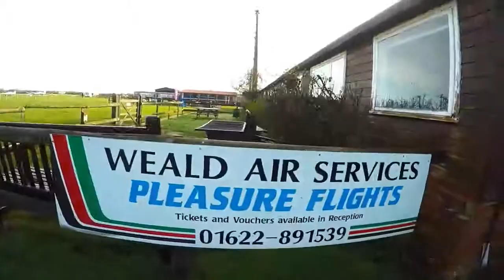Swoopware: Skydive - Alison Sinclair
Swoopware: Skydiving Video - Alison Sinclair